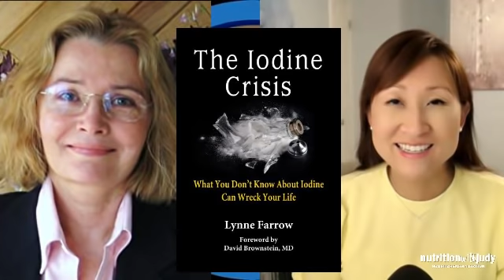ONE Nutrient You Need Daily: From thyroid health, to breast and ovarian cancer with Lynne Farrow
In this episode, Lynne Farrow and I discuss the following:

- Lynne's journey (breast cancer and iodine)
- Difference between iodine and iodide and the needs for the specific parts of the body
- Wolff-Chaikoff Assumption that “iodine shuts down the thyroid gland”
- Hypothyroid and iodine deficiency
- Iodine from iodized salt
- How to test for iodine sufficiency
- Bromides and what they do/where they can be found
- Iodine supplementation
- Overdosing on iodine
- Post-scarcity effect
- Detox symptoms and how long does it usually lasts
- Other supplements while detoxing (including salt loading)
- Iodine formulations to be wary of
- Kids, IQ, mental retardation and iodine
- Supplementing iodine when pregnant or nursing
- Misinformation and Iodine

RESOURCES
- Lynne's Book, The Iodine Crisis

- Dr. Brownstein's book

- Lugol's 2%

- Iodoral 12.5 mg
- Iodoral 50 mg

**I don't recommend taking the full amount of selenium and B vitamins as you get them in your meats. You may need to supplement some selenium. Work with a practitioner.

(one was no longer available-- not surprised!)

RESOURCES:
1)*Carnivore Cure* book is out